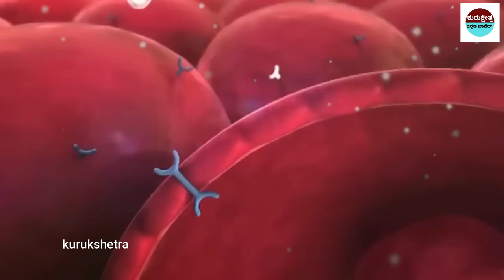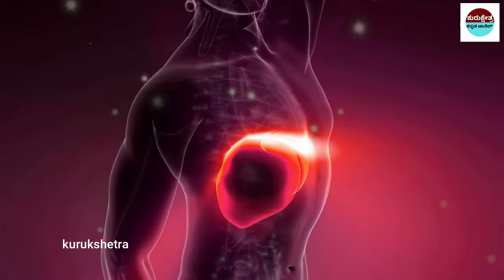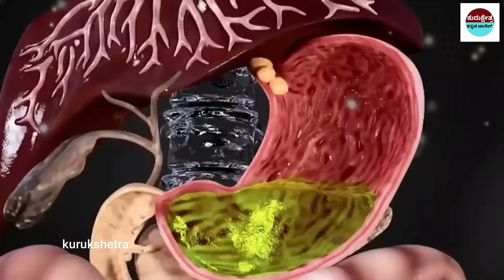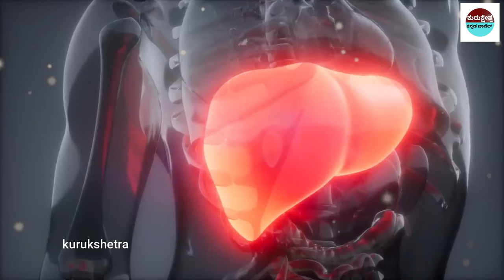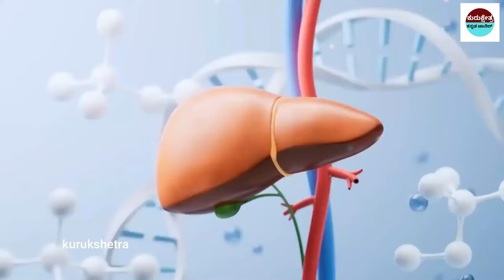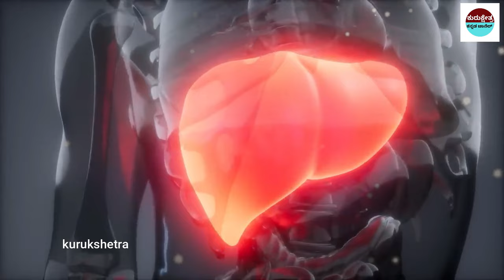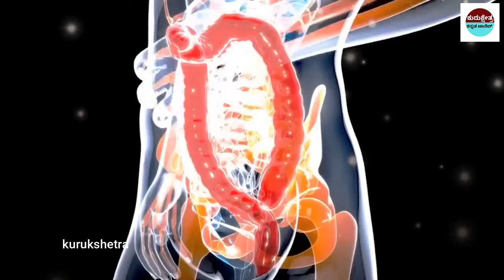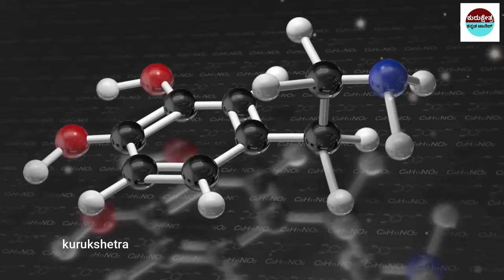ಬೀಯರ್ ಕುಡಿಯುವುದರಿಂದ ನಮ್ಮದೇಹದಲ್ಲಿ ಏನಾಗುತ್ತದೆ ? Benefits of Drinking Beer By Kurukshetrakannada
ಬೀಯರ್ ಕುಡಿಯುವುದರಿಂದ ನಮ್ಮದೇಹದಲ್ಲಿ ಏನಾಗುತ್ತದೆ ? Benefits of Drinking  Beer By Kurukshetrakannada#drinkingalcohol

mystery of saamba
KannadaStories
pouraanika naataka
pouranika kathegalu
nammaithihaasa

topfactsinKannada
Kannadafacts
amazing facts in Kannada
factsinKannada
facts
interestingfacts
unknown facts
amazingfacts

 🎵 Track Info:
Title : Dreams Become Real
Genre : Classical
Mood : Sad